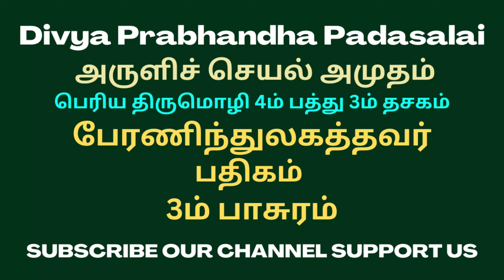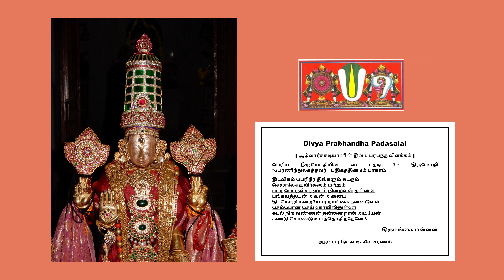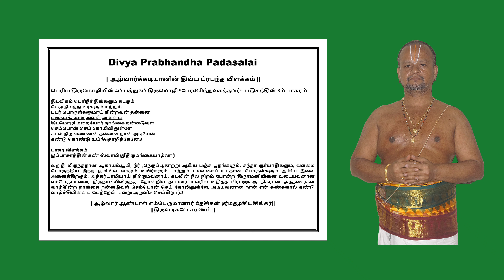Periya Thirumozhi 4mPathu 3m Padhigam ``Peranithulagathavar`` 3m Pasura Vilakkam||Padasalai ||TAMIL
நாலாயிரம் | பெரிய திருமொழி 4 பத்து 3ம் தசகம் பேரணிந்துலகத்தவர் பதிகத்தின் 3ம் பாசுர விளக்கவுரை |Padasalai||தமிழ்
Kinchit Dharmam,
@Sampradhaya Manjari
@Velukkudi Discourses
@APN Swamy
@Seshadri Rajagopalan
Sampradhaya Manjari

இந்த வீடியோவில் நம்முடைய DivyaPrabhandhaPadasalai சேனலின் ArulicheyalAmudham பகுதியில் ஸ்வாமி ஸ்ரீ திருமங்கை ஆழ்வார் அருளிய பெரிய திருமொழி 4ம் பத்து 3ம் தசகம் “பேரணிந்துலகத்தவர் “ பதிகத்தின் 3ம் பாசுரத்திற்கு அனைவரும் அறிந்து கொள்ளும்படியாக எளிய தமிழில் இனிய தமிழில் விளக்கம் அளிக்கப்பட்டுள்ளது.
வழங்குபவர்
ஸ்ரீஉவே
ஆழ்வார்க்கடியான்
பேரங்கியூர் பா ஸ்ரீனிவாசராகவாச்சார்யார் ஸ்வாமி
திருஎவ்வுள்

Friends
அன்பன்
ஆழ்வார்க்கடியான்
திருஎவ்வுள்